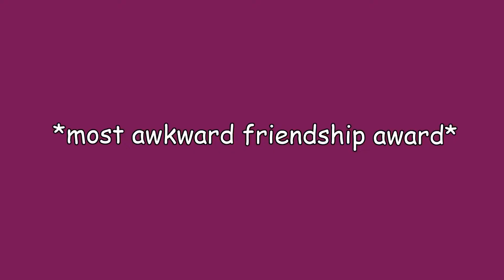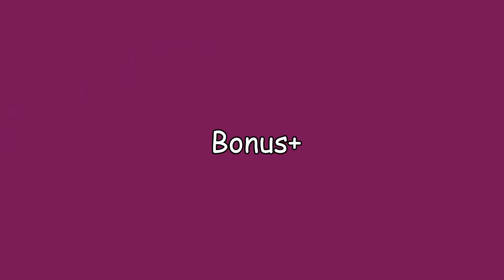Max Verstappen - Charles Leclerc Being Rivals For 6 Minutes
6 minutes of formula 1 drivers max verstappen and charles leclerc being rivals from karting to formula 1.